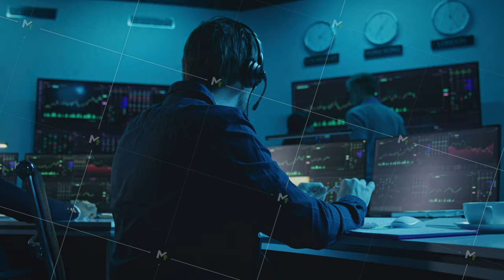Trader works in office illuminated by blue light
Trader with pen in hand works at computer with displayed real-time stocks. Colleagues analyze exchange market charts on big screens at background. Office illuminated by blue light. Investment concept.